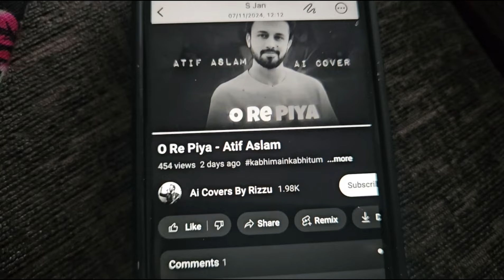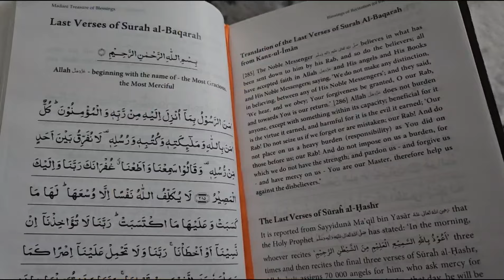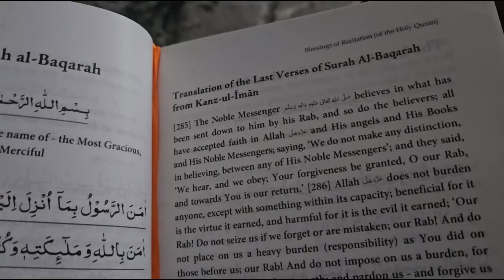Ufff Akhir Band Karela Ban Gaya Full Recipe